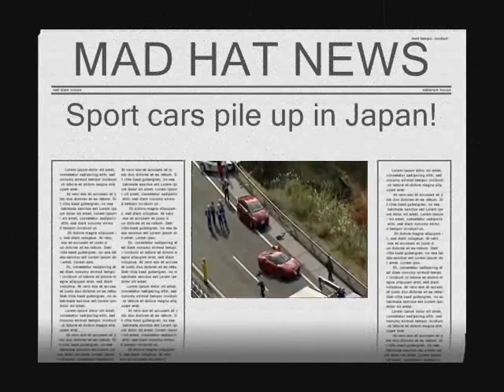Luxury Super cars crash & pile-up in Japan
- CRAZY! A luxury sports car outing in Japan has ended in what may be one of the most expensive car crashes in history. Eight Ferraris, three Mercedes-Benzes, a Lamborghini and two other vehicles were involved in the pile-up in the southern prefecture of Yamaguchi. No-one was seriously hurt, but the road was closed for six hours after the accident.

Media reports estimate the damaged cars are worth at least 300m yen ($3.85m; £2.46m) in total. The sports cars - driven in convoy by a group of automobile enthusiasts - were on their way to Hiroshima, reports Japanese newspaper The Asahi Shimbun.

Police say they believe the accident, which took place on Sunday, happened when the driver of one of the Ferraris tried to change lanes and hit the crash barrier. "A group of cars was doing 140-160km/h (85-100mph)," an unidentified eyewitness told Japanese broadcaster TBS. "One of them spun and they all ended up in this great mess."

Ten people received minor injuries in the crash, police said. They said some of the vehicles were beyond repair. "I've never seen such a thing," highway patrol lieutenant Eiichiro Kamitani told AFP news agency. "Ferraris rarely travel in such large numbers."